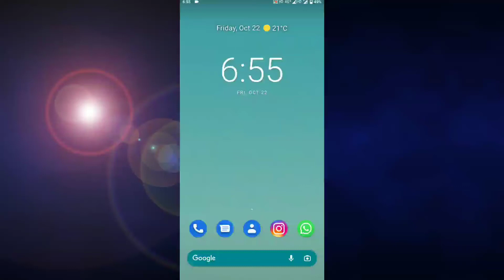How to remove background image || Background image remove karen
In This Video :

Dosto is video me maine apko bataya hai ki aap kaise apne kisi photo ke background ko bahut aasani se remove kar sakte hai.